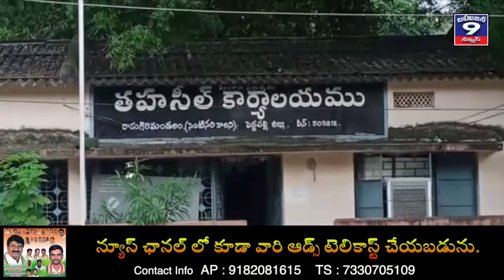పెద్దపల్లి జిల్లా రామగిరి మండలం లో 8వ రోజు రిలే నిరాహారదీక్ష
పెద్దపల్లి జిల్లా రామగిరి మండలం లో 8వ రోజు రిలే నిరాహారదీక్ష కొనసాగుతున్న దళిత సంఘాల నాయకులు
దళిత నాయకులు మాట్లాడుతూ ప్రభుత్వం sc st లు దునుకు వారి పట్టా లు  ఇవ్వాలి లేదంటే ప్రభుత్వం పై తిరుగుబాటు తప్పదు  అని నాయకులు ప్రభుత్వ ని డిమాండ్ చేశారు ఈ కార్యక్రమంలో mrps జిల్లా నాయకులు బూడిద రాజు జుల చెంద్రశేకర్ మరియు నాయకులు పాల్గొన్నారు